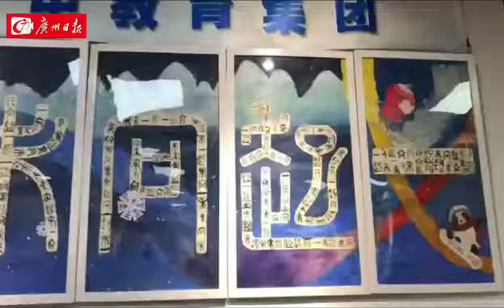冬奥vlog | 冬奥推动北京城市更新 中外记者赏最美京城休闲人家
2月3日正月初三，由2022北京新闻中心主办的“双奥之城新气象——2022中外媒体北京行”城市形象特色采访活动走进东城，中外记者深入隆福寺文化街区，打卡木木美术馆、隆福文化中心等高品质文化消费新地标，走进“美后肆时”四合院里的市民文化中心，与市民一道体验剪纸、盘扣制作等老北京“手艺”，用各国语言和镜头记录下北京老城区焕发出的新生机，不仅向世界展示首都文化产业的高质量发展以及文化消费新地标的科技化、数码化、智能化建设，更是亲身体会了一把北京市民惬意丰富的业余生活。